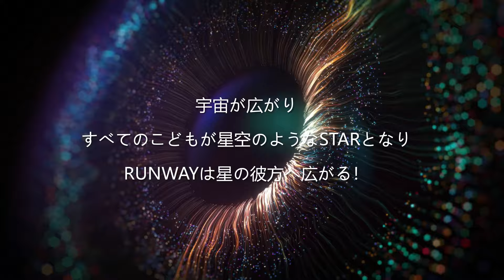Japan Kids Fashion Week 2024 - THE UNIVERSE 予告PV2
Japan Kids Fashion Week 2024 - THE UNIVERSE

待ち望まれていたJKFW2024、いよいよ世界中の夢と希望が愛知に集結する。
The long-awaited JKFW 2024 is finally here, bringing together dreams and aspirations from across the globe to Aichi.
备受瞩目的JKFW2024即将开幕！将世界各地的梦想和希望集结到日本爱知。
기다려온 JKFW2024가 마침내 도래하여, 세계 각국의 꿈과 희망이 아이치에 모입니다.

📍AICHI SKY EXPO(愛知県国際展示場)
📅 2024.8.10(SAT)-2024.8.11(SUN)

子どもたちの無限の可能性に、驚きと感動のステージを。一生忘れられない体験を届けます！
Experience the stage of endless possibilities for children, filled with awe and inspiration. We deliver an unforgettable experience of a lifetime!
惊喜与感动不断的舞台，为孩子们的无限可能助力！送上一生难忘的体验！
무한한 가능성을 품은 아이들의 놀라움과 감동의 무대를, 평생 잊을 수 없는 경험을 선사합니다!